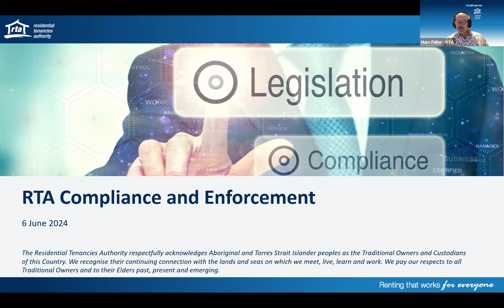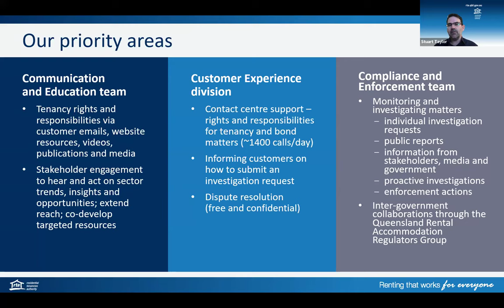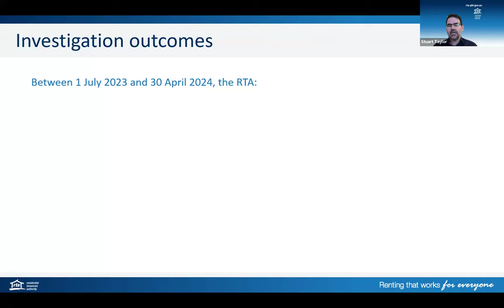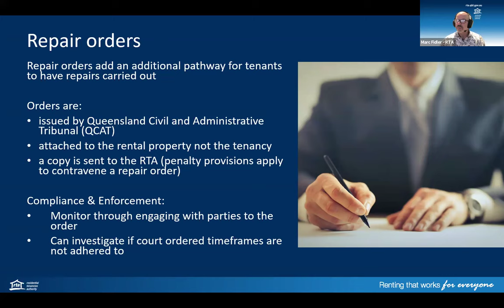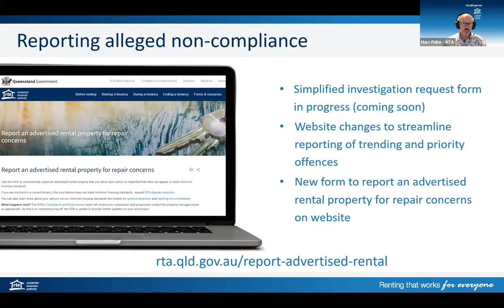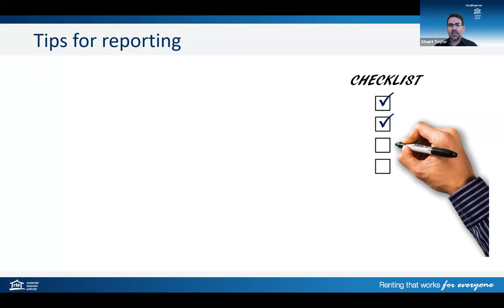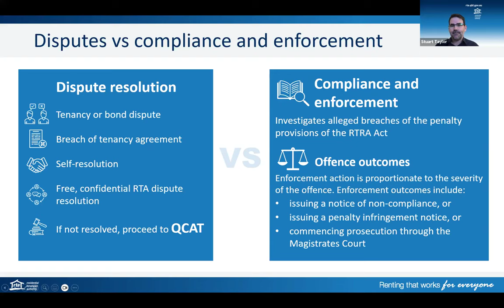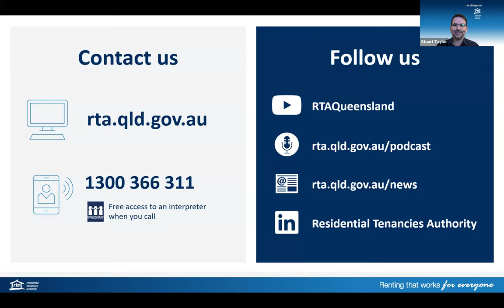Webinar - RTA compliance and enforcement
Join the Residential Tenancies Authority (RTA) to understand the latest on compliance and enforcement activities to protect Queenslanders from repeat, opportunistic and serious non-compliant behaviours.

Watch this 35min webinar where we discuss:
- the RTA Compliance and Enforcement Action Plan 2024, including our approach to proactive compliance monitoring and enforcement priorities
- what matters can be investigated under Queensland rental laws
- how to request an RTA investigation
- the investigation process and outcomes
- understanding your options for dispute resolution and investigations.